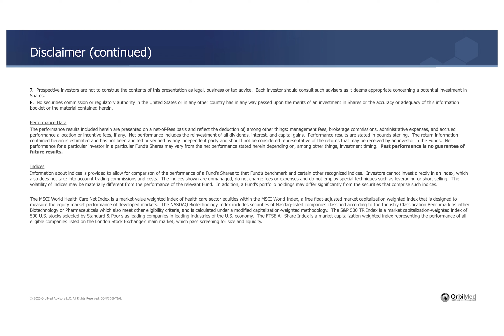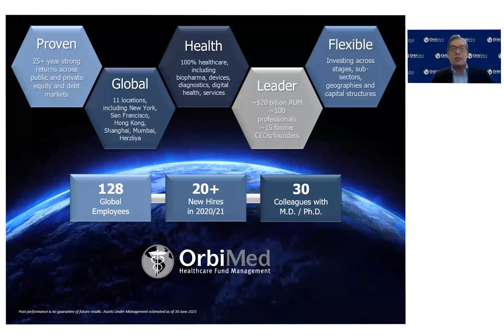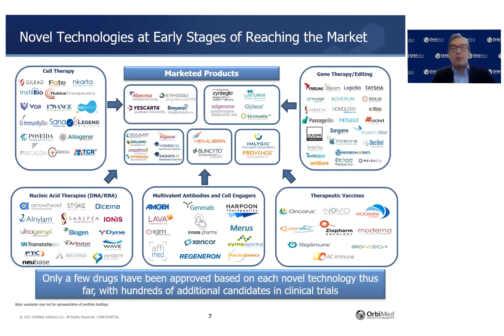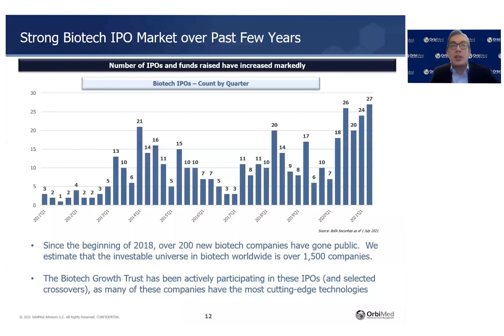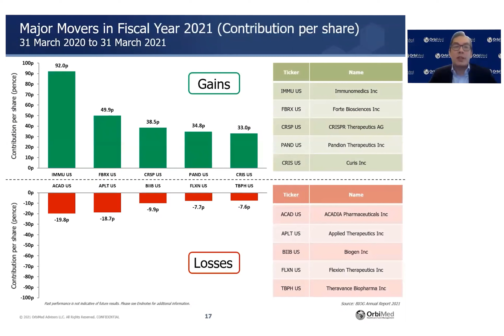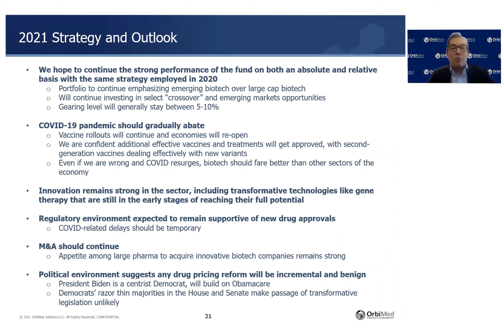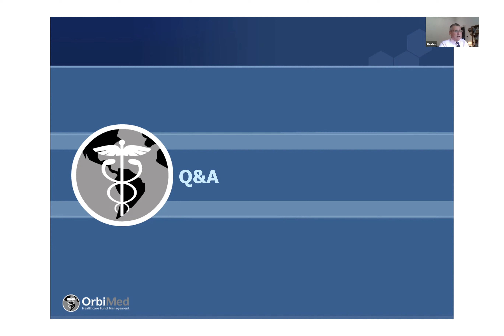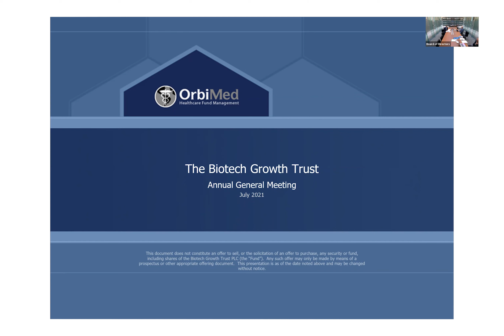The Biotech Growth Trust - AGM & Investor Presentation - 14th July 2021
The Biotech Growth Trust’s Annual General Meeting was held on Wednesday, 14th July 2021. The AGM featured a presentation from the Portfolio Manager, OrbiMed Advisors and provided shareholders with an opportunity to ask questions of both the Manager and The Board.